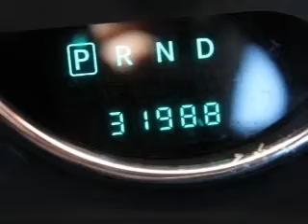2011 Jeep Wrangler - Ithaca NY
Year: 2011
Make: Jeep
Model: Wrangler
Trim: Sport
Engine: 3.8 liter 6 cylinder 12 valve
Transmission: Automatic
Color: Red
Mileage: 31960
Address:
Route 13